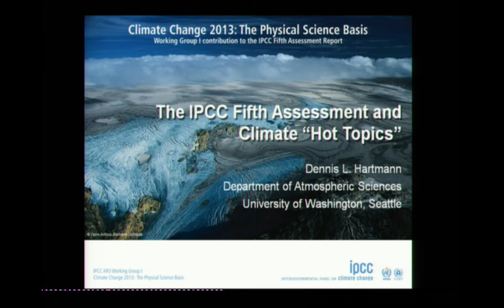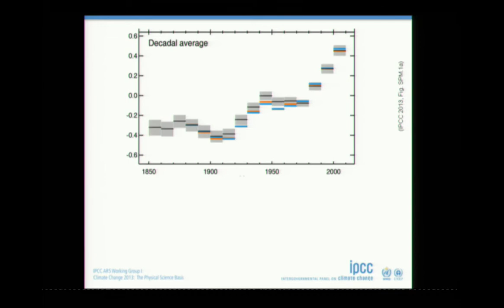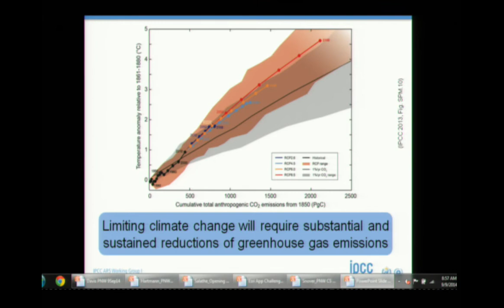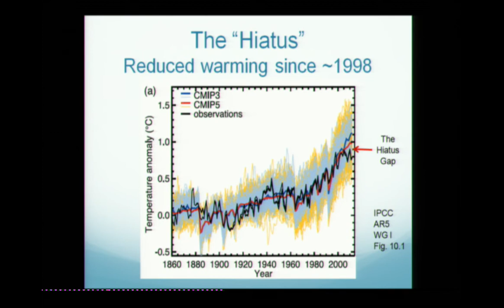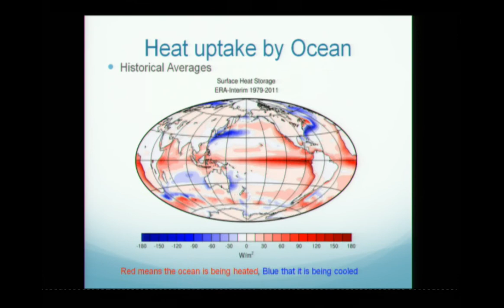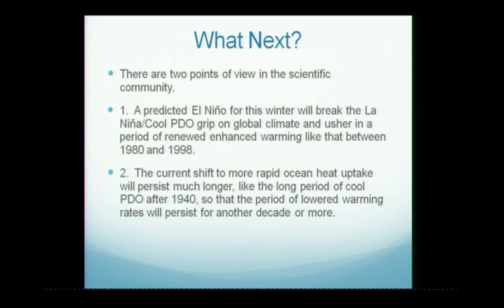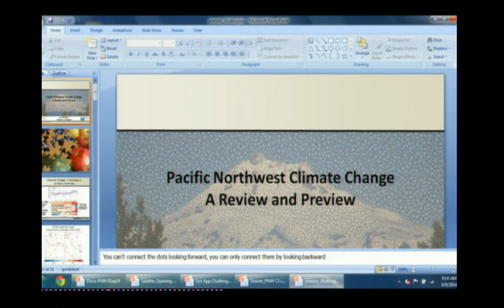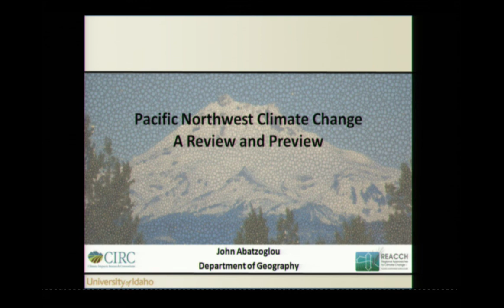Dennis Hartmann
"The Global View: The IPCC Fifth Assessment and Climate “Hot Topics” - Presented Sept 9, 2014 at the Fifth Annual Pacific Northwest Climate Science Conference